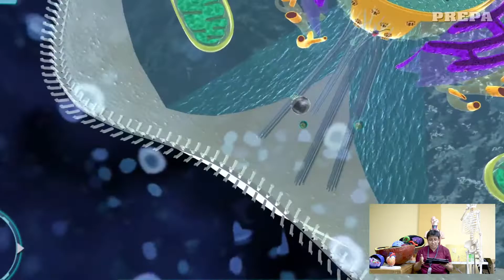"𝑴𝒆𝒎𝒃𝒓𝒂𝒏𝒂 𝒑𝒍𝒂𝒔𝒎𝒂́𝒕𝒊𝒄𝒂"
Algo puntual y directo de la membrana plasmática celular.